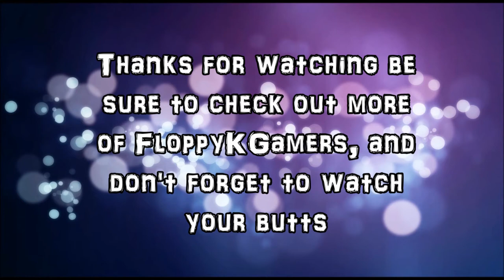Floppy's Cute & Fuzzy Adventures (Kinectimals) - Episode 13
I mean this when I say this, This game did not applause to my eyes, that was until I played it, CUTENESS, FUZZINESS and ADORABLENESS everywhere I look, Oh My Goodness, my mind is blown by all this cuteness around me, fuzzy little jungle cats everywhere, enjoy this awesomeness with me ;}

Check These Guys Out, Cool Peps!
Intro Song by: DotEXE -- One Minute (DotEXE's Dopest Dope Remix)
Outro Song by: DotEXE -- 38 Degrees